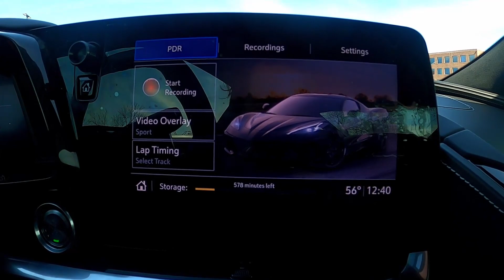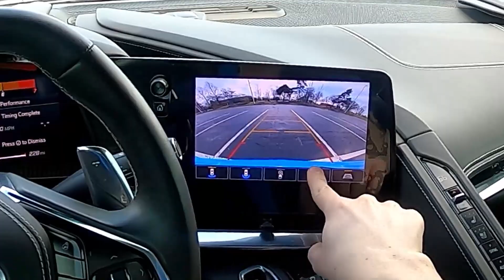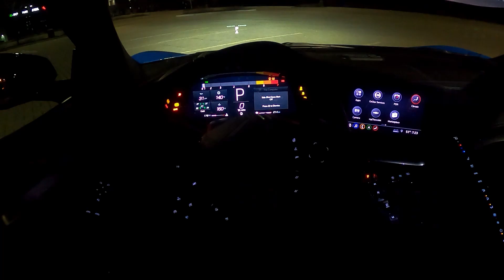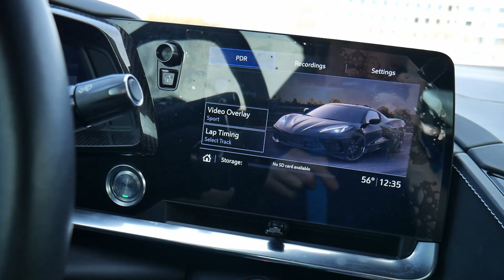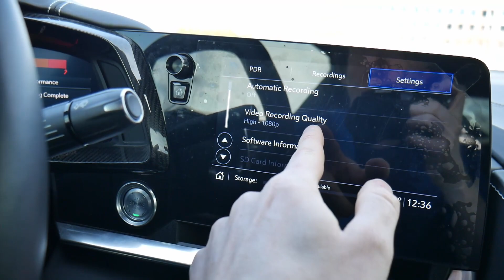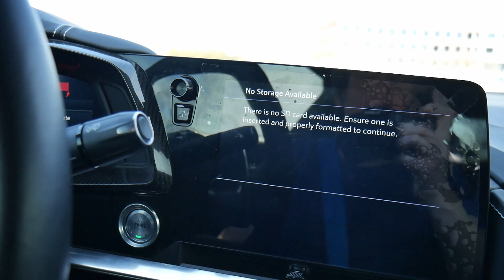2020 Corvette C8 POV Test Drive / 100 rental cars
This is rental car number 159 and today I'm driving the first ever mid-engine Corvette.  This is the 2020 Chevy Corvette Stingray 3LT Z51.  The Corvette C8, top trim with the $5,000 performance package.  It does o to 60 in under 3 seconds and is absolutely gorgeous.

There's more details below, but I just wanted to quickly say ~thank you~ for watching my video.  Or just take a second and say 'Hey'.  I'd love to hear from you.  Cheers!

Like my stuff?  Each of these videos takes 4 to 5 hours to make.  It's a labor of love, but every little bit helps!

Chapter:
00:00 Introduction
00:54 Driving at Low Speeds
03:32 Handling
05:14 Acceleration
07:35 Cabin Noise
08:57 Highway Driving
12:35 Nighttime Driving
13:29 PDR

Let's start with the basics:

Year: 2020
Make: Chevrolet
Model:  Corvette Stingray (C8)
Trim: 3LT
Exterior Paint:
Wheels:  19" front 20 " rear open spoke carbon flash painted aluminum
MSRP:  $85,440

Under the hood:

Drivetrain:  RWD
Engine:   6.2 V8 DI engine with Z51 Performance Package ($5000)
Transmission:   8-speed dual clutch transmission
Horsepower:  495 hp at 6450 rmp
0 to 60:  under 3 seconds

Fuel Type:  Premium
MPG City:  15 mpg
MPG Highway:   27 mpg
Combined MPG:  19 mpg
Fuel Cap Location:  driver's side
Fuel Tank Capacity:  18.5 gallons